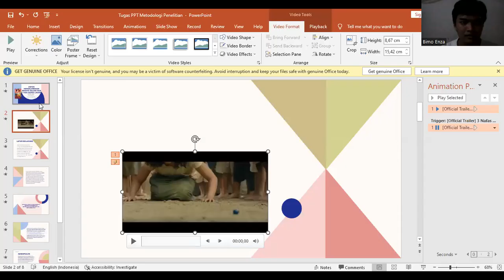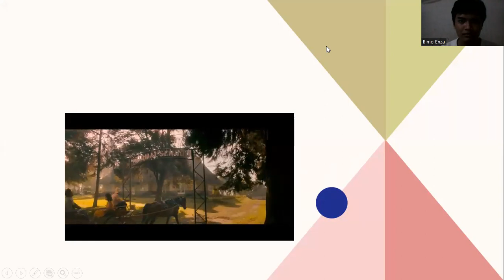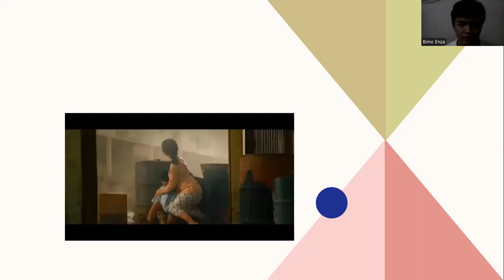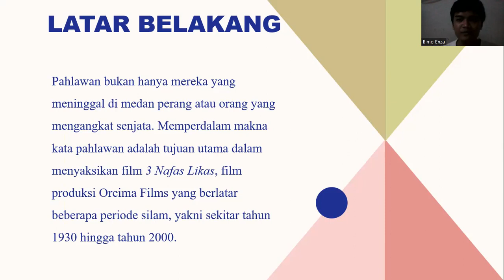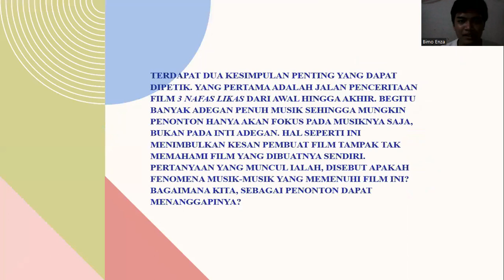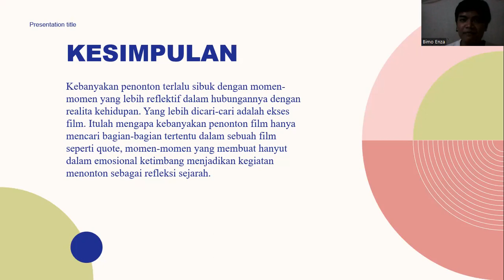Women's Heroes in the Tiga Nafas Likas Movie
In life, we often meet people who like to help others or even be helpful for someone life. Such people have a heroic spirit, and someone who are called a hero doesn't always have to be a national hero or a person who goes to war. It is not surprising that today there are so many works such as poetry, novels, and films with the theme implied by heroism. Using the film “Tiga Nafas Likas” as a case study, this research explores the tendency of production meanings about "heroism" in relation to “womanship” in biopic films. In the process, this research concludes that the imagination of heroism is still very influential in making films in Indonesia. In today's era, not only a mighty man can be a hero, but a woman can also be a hero. Heroes can appear from anywhere, even in small things, because the notion of a hero himself is someone who stands out for his courage and sacrifice in defending the truth. Thus, the word hero can be intended as a person who has merit and whose actions are successful and helpful for the benefit of many people